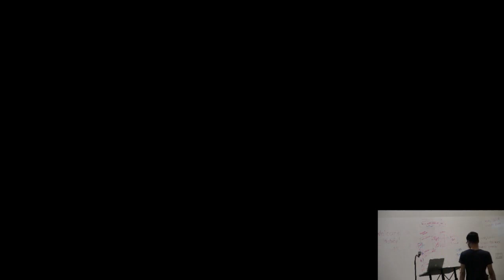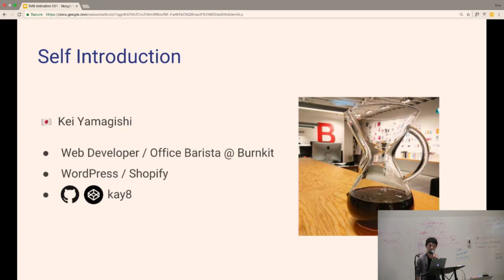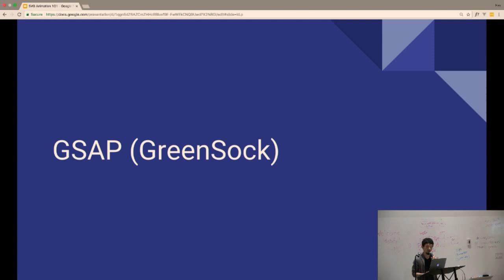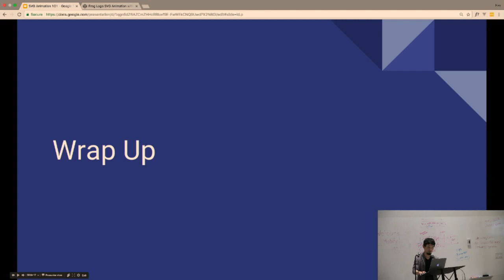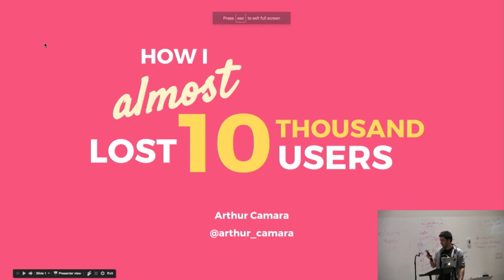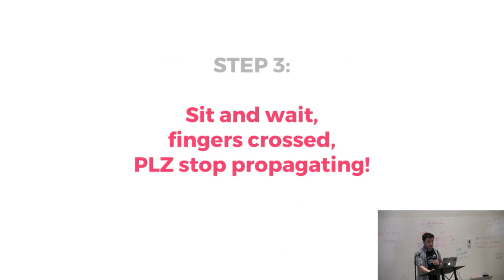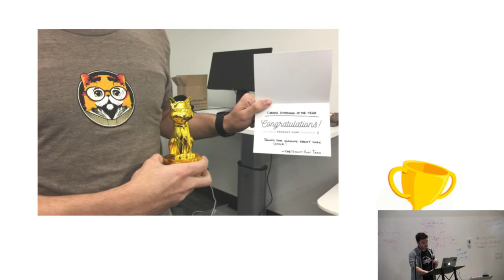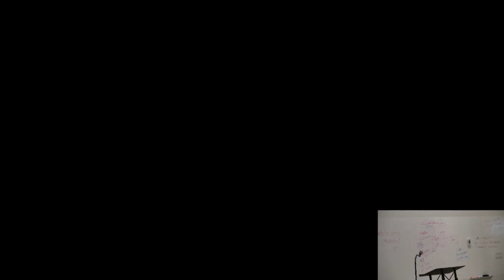☕️ Code & Coffee – March 16, 2017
Kei Yamagishi (@kay_ya) - SVG Animation 101
Arthur Camara (@arthur_camara) - How we almost lost 10,000 users